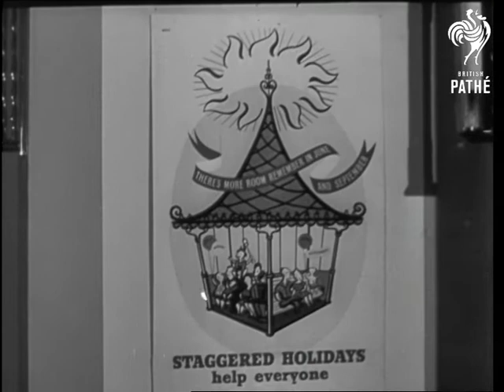Trailer - Stagger Holidays (1949)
A short trailer film starring Tommy Trinder encouraging people to stagger their holidays.

Comedian Tommy Trinder walks into a travel agent and facing away from the camera begins a rhyming speech encouraging people to stagger their holidays. He turns to face the camera and continues his speech about how too many people go on holiday during the main summer months. He tells people to try to go on holiday during June and September.
 FILM ID:1530.07